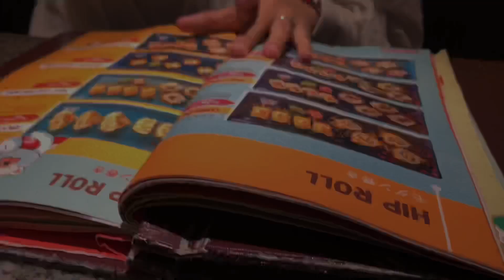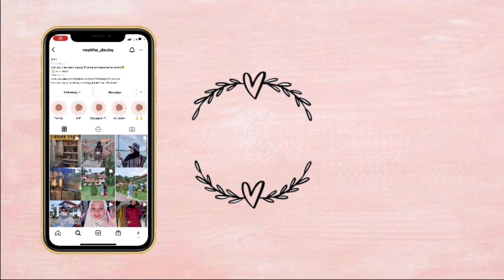A Day In My Life : Date Edition, Eat Sushi, Shopping, Skincare || DailyVlog - Nopita Daulay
Haii Guys...
Semoga video aku bisa buat kalian terhibur yaaahh ;)
Kalian boleh comment di kolom komentar aku buat video apa selanjutnya..

Tinggalkan komentar dan saran kalian di kolom komentar ya😊😊